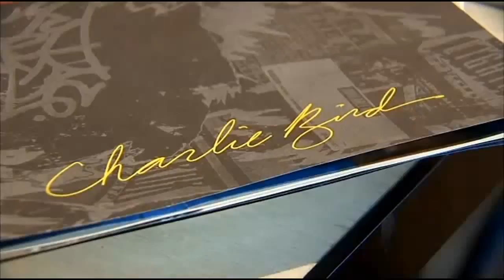Wining and Dining With Rosanna Scotto Part 2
We'll take you inside some of the hottest restaurants in New York City.